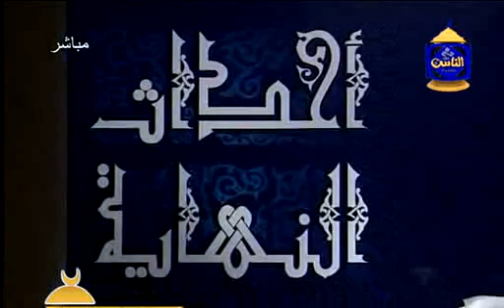محمد حسان - أحداث النهاية 13 الفحش والتفاحش